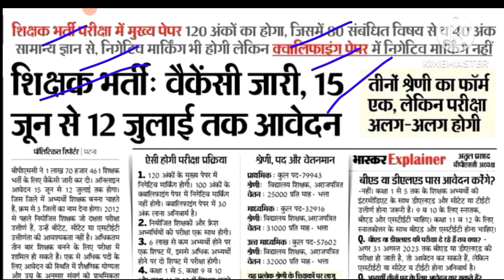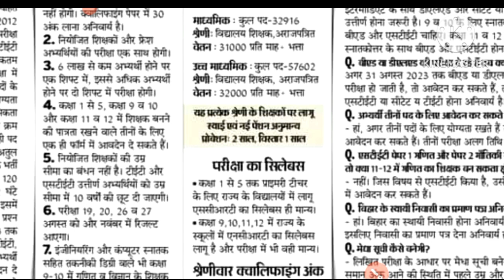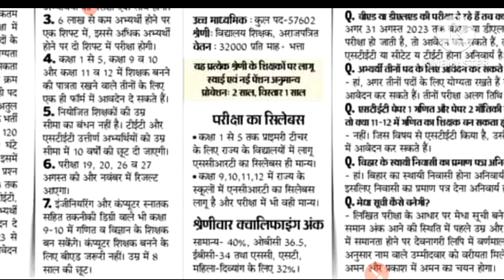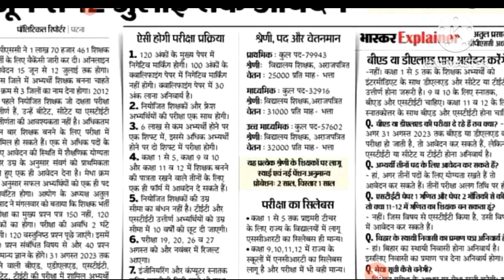BPCS (शिक्षक) भर्ती 2023 । Latest news 🗞️!! Apply date 📅!! Complete Process ! Age Sallary......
7th phase shikshak niyojan practice set 2023 all types of important questions please watch daily for good score in exams
GK GS important questions in Hindi Previous year questions New pattern 2023
7th phase shikshak niyojan practice set

🌍🌍Hayer mathematics🌎🌎
❤️❤️competitive maths❤️❤️
🌷🌷short tricks🌷🌷
🥀🥀University Exam 🌺🌺
🌹🌹IAS 💐Ips 🌷🌷

IAS aspirant 👏
maths world 🌎
IPS motivations🎇
video